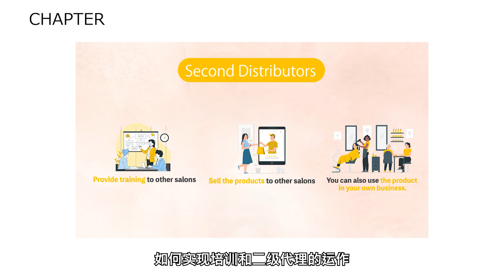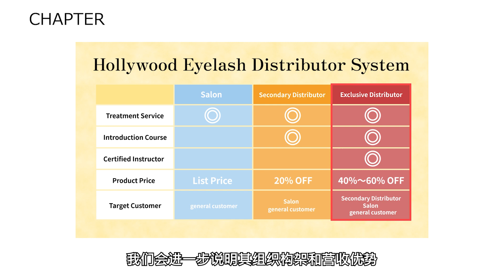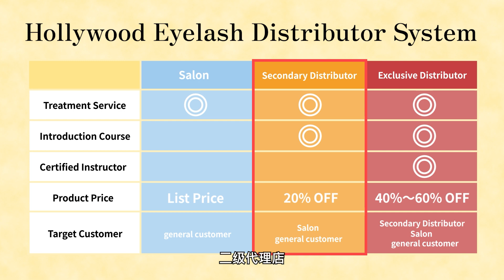【中文】Hollywood Eyelash For School Business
This is Hollywood LED Eyelash, Japanese revolutionary technology LED eyelash extensions.

■Business corpolation
KANTAN Corporation is an exporter of Hollywood LED Eyelash.